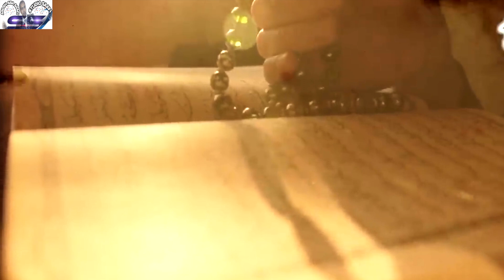Qoowmul Madyan Iyo Nabigooda Shuceyb C.S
qisadaan waxaa ka sheekeeynayaa qowmul madyan sida loo halaagay maxaa yeeley waxeey ahaayeen qoom oo miisaanka naaqusya dadkani canshuur ka qaadi jireen waxaa loosoo diray nabi shceyb c.s